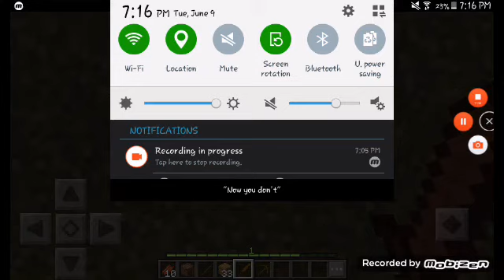Me playing with my cousin